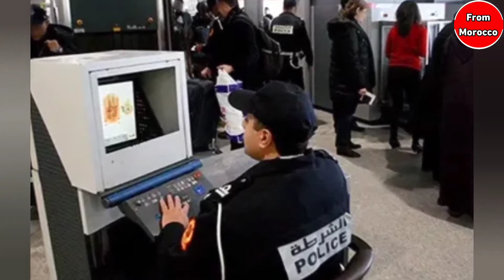شوفو شنو دار جزائري مطار المنارة مراكش قبل قليل أخبار المغرب اليوم على القناة الثانية دوزيم 2M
أخبار المغرب و الجزائر
أخبار الجزائر

Ma Today
أخبار المغرب
أخبار اليوم
2M
اليوم المغرب
Maroc akhbar
Akhbar 3ajila
Akhbar Maghribiya TV
اخبار اليوم
اخبار المغرب
اخبار المغرب اليوم
akhbar maroc
akhbar alyawm
akhbar maghribia
اخبار المغرب
Akhbar 3ajila maghribia
Akhbar 3ajila
maroc
Akhbar alyawm
Maroc akhbar
Maroc news أخبار عاجلة
Maroc today
Maghribiya
Akhbar 3ajila Maghribiy
أخبار صوتي
Akhbar
أخبار المغرب